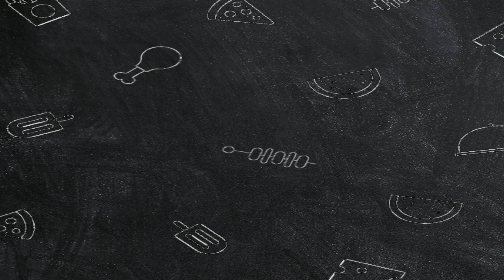PAANO MAGLUTO NG AROZ CALDO / ROSKALDO in iloco | Gy Ray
thank you guys for the support. godbless po.

At dahil malamig at maulan, at syempre namimis kuna kumain ng roskaldo nagluto po ako at heto po ung version ko ng pagkaluto ng roskaldo .